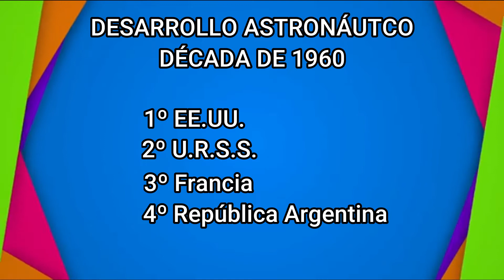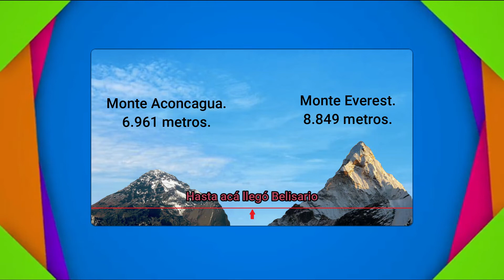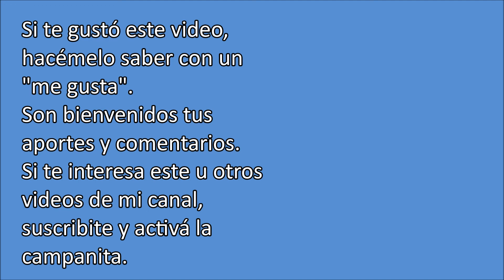EL PRIMER ASTRONAUTA ARGENTINO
En la década del 1960, la carrera espacial entre EE.UU. y la ex U.R.S.S motivó a varias naciones del mundo a sumarse a los desarrollos aeronáuticos y astronáuticos. La República Argentina contaba con el potencial técnico-científico, pero también con la decisión política para sumarse al concierto de naciones, en este tipo de desarrollos. Es allí donde comienza la historia de Belisario, el primer astronauta argentino, y que te cuento en este video.